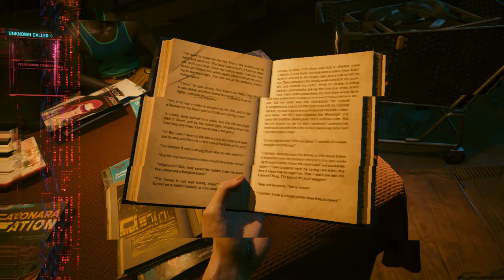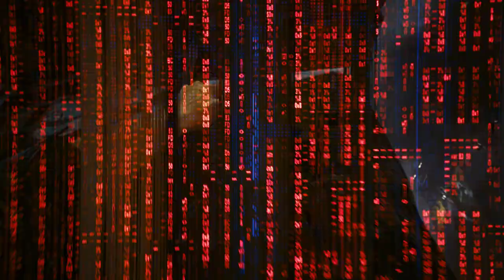Meet Songbird | Phantom Liberty 2.0 | Part 1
Songbird is an exceedingly talented netrunner that works as an intelligence analyst for the NUSA. She is also the right hand of President Rosalind Myers. Her talent makes her one of the most valuable assets of the NUSA government, one they need on their side to protect the country's precarious position.
President Myers, Songbird, and nine more crewmembers were traveling above the Californian coast on the Space Force One. While Myers and So Mi were talking, a missile struck right into the spaceplane's wing, forcing it to go down.
Additionally, communications had been jammed and the spacecraft was being hacked, with its trajectory directly towards Night City's Dogtown. Songbird managed to contact a merc in Night City called V thanks to the Relic they possessed. She told them that aboard the spaceplane was the President of the New United States, and it was very likely it would crash in Night City.
Convincing V to help them by revealing a potential solution for their problem, Songbird guided the merc into the EBM Petrochem Stadium, from where they would get a good view of the situation. Shortly after getting on the top of the stadium, another missile struck into the plane, cutting all communications. So Mi got President Myers into the spaceplane's saferoom, knowing she would survive the crash. So Mi herself barely managed to get into the emergency lifepod, and after passing right above the stadium, the lifepod got ejected, falling on the eastern side of Dogtown, while the Space Force One crashed-landed on the western side.